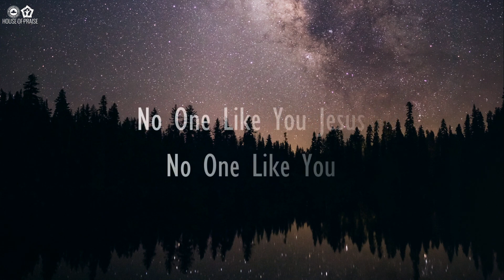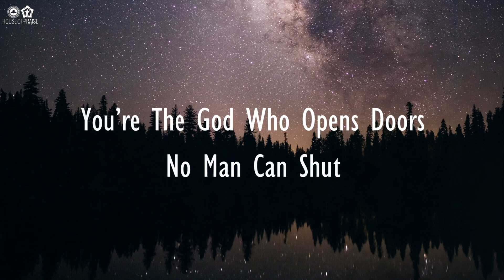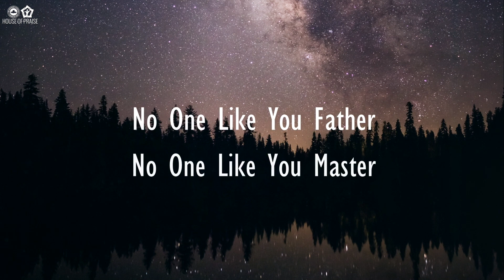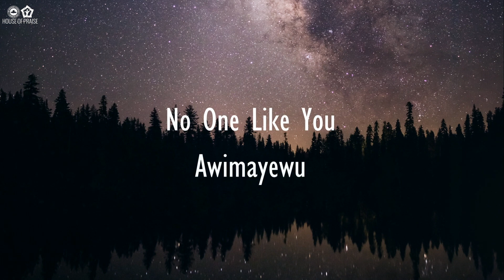RCCG ANNUAL FAST DAY 14 EVENING | HOUSE OF PRAISE | 24|01|2022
Welcome to the RCCG House Of Praise Afternoon Prayer session as we continue our 50 Days Annual Fast
11th jan - 2nd March 2022

On behalf of our senior pastors,
Pastor Andrew and Yemi Adeleke,

Get your Friends and family as we Worship and praise God.

HOUSE OF PRAISE  CAMBERWELL
254-272 Camberwell Road London
SE5 0DP

Facebook - House Of Praise London